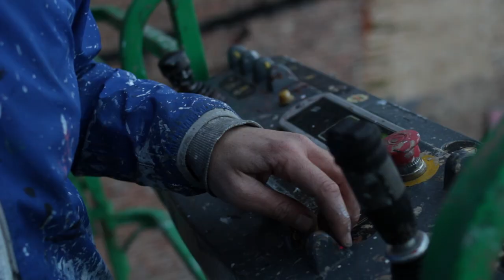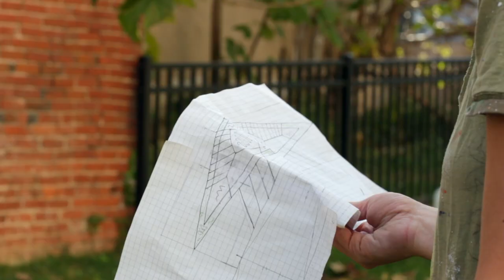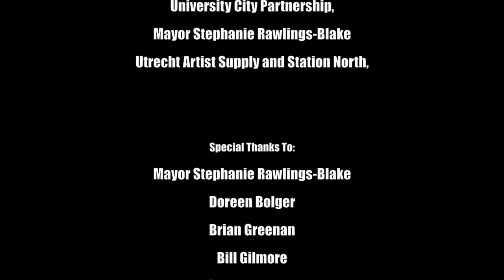Articulate:Baltimore Mural Initative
Articulate: Baltimore, co-curated by Maryland-based artists Stefan Hauswald and Jesse James, is a public art initiative aimed at activating vacant space and integrating buildings, people, and culture along North Howard where it intersects with West Franklin and West Mulberry Streets. The project has transformed the experience that pedestrians, light-rail and bicycle riders, and drivers have as they arrive in or pass through this critical gateway to the newly designated Bromo Tower Arts & Entertainment District. This striking visual improvement has occured within view of a major east-west commuter thoroughfare to Route 40, a heavily used public transportation route, and the driving path to major Westside attractions such as Everyman Theater and the France-Merrick Performing Arts Center at the Hippodrome. This public art is also situated beside the two of only three significant residential buildings in the new district north of Fayette Street and in the orbit of some the most frequented emerging arts destinations in the city—Current Space, Gallery Four, Nudashank, Floristree, Fifth Dimension, and the new Downtown Cultural Art Center.
From October 10th to November 7th Articulate: Baltimore enlisted a group of established and emerging artists from Baltimore and beyond to lift 7 select properties in the surrounding 300 to 600 blocks of North Howard out of the blight that developed there as commercial and residential tenants abandoned this formerly vibrant area of the city. By creating a free publicly accessible destination and experience, Articulate: Baltimore has hopefully helped bring a sense of unity, place, identity, and safety to these seemingly desolate but not forgotten blocks. This mode of working is the new public art, the 21st century version of 19th and 20th century bronze monuments, but one that acknowledges poignantly the fragility and impermanence of art created for such an open forum. The artists expect their impact to be powerful but limited in duration— they expect that their work will be replaced over time, perhaps a matter of months or years.
Building on mural initiatives that have achieved international attention in such cities as Atlanta and Miami, the artists have created large scale, site specific murals that reference street art, popular culture, and digital imagery. Articulate: Baltimore hopes to convey the message of hope and rejuvenation; a fitting theme for the future of these blocks. This open ended approach will encourage creative expression while maintaining a sense of unity among the community of painted walls. Articulate:Baltimore believes the work is engaging, thought-provoking, aesthetically pleasing and has encouraged even passers-by to consider this area of town in new and positive ways.